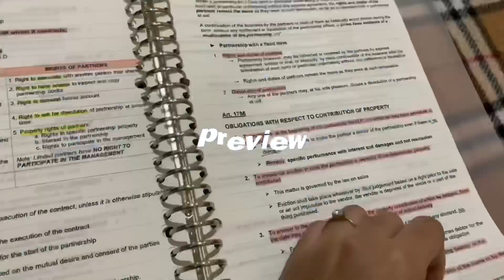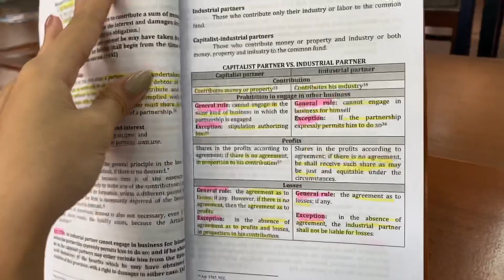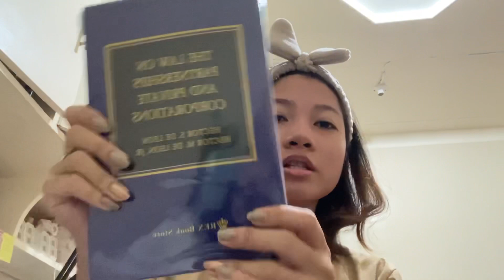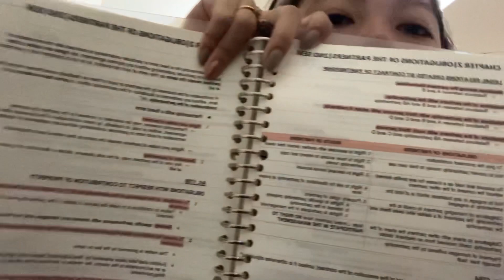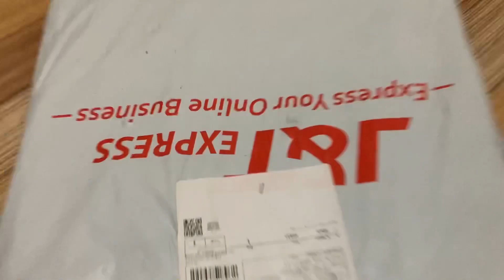super late upload random vlog kay gikapoyg edit hehe :))